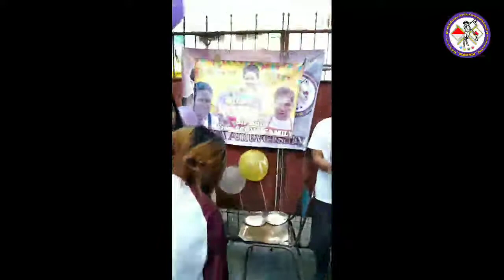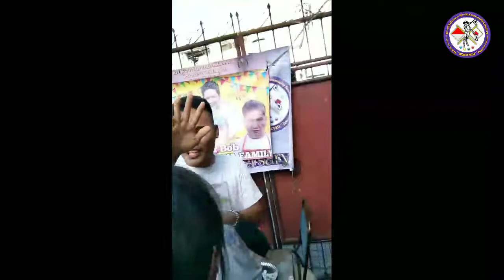SCOVA ANNIVERSARY! December 30, 2021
SCOVA ANNIVERSARY!

Maraming Salamat po sa mga dumalo at nagSponsor sa ating mga Handaan at sa mga Bigating mga Papremyo para sa ating palaro! Advance Happy New Year sa ating lahat!✨